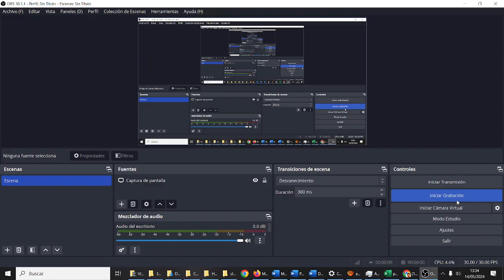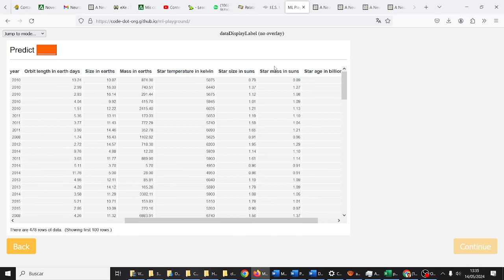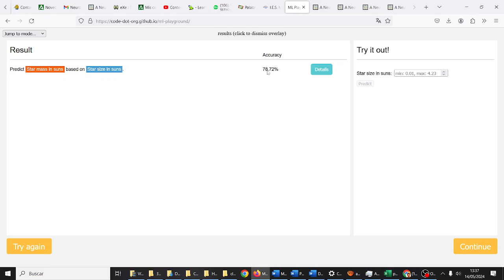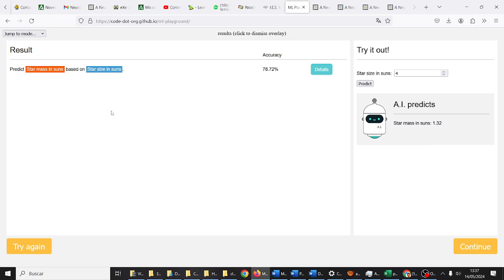Playground ML github Correlación entre variables Vengadores Machine Learning IA CDYPC IES Monterroso